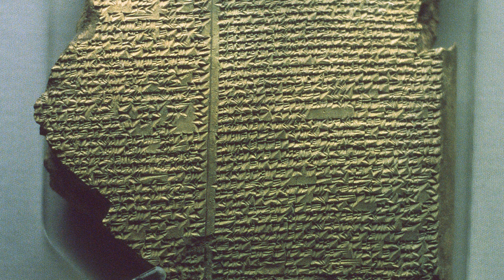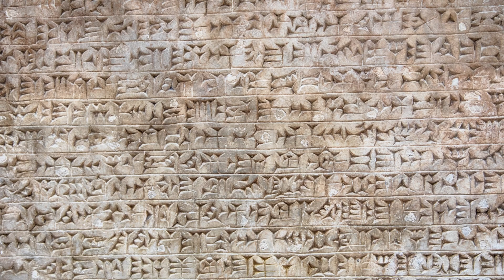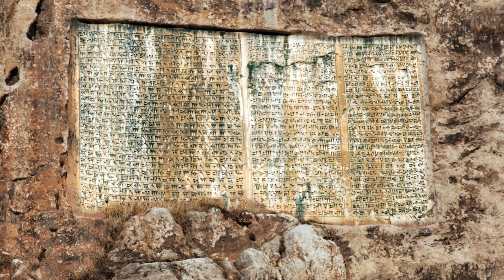Unearth the Secrets of Mesopotamia: Top Places to Explore the Ancient Civilization!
"Prepare to embark on an extraordinary voyage that transcends centuries, delving deep into the heart of the Mesopotamian civilization, one of the most influential and enduring chapters in human history. 🌍 In this video, we guide you through the top places that offer a remarkable glimpse into the birth of civilization itself. From the awe-inspiring ziggurats of Ur to the mythical hanging gardens of Babylon, from the enigmatic cuneiform script to the epic heroes of ancient tales, this journey will take you on a thrilling ride through time.

🏛️ Our adventure commences amidst the monumental ziggurats of Ur, a testament to the ingenuity of the Sumerians. These towering structures, often considered the forerunners of the pyramids, were dedicated to their deities and served as spiritual and administrative hubs. Explore the ruins, and you'll sense the weight of history upon every ancient brick.

🌿 Next, we transport you to the mystical city of Uruk, where epic heroes and ancient legends come to life. Dive into the fascinating world of the 'Epic of Gilgamesh,' one of the earliest epic poems known to humanity. Visit the iconic White Temple and gaze upon the ancient marvels that define this city.

🏜️ Our journey then leads us to Eridu, possibly the oldest city in the world, nestled among the marshes of southern Mesopotamia. You'll discover the architectural wonders that allowed the Mesopotamians to reclaim land from the marshes, a testament to their advanced engineering.

🏛️ At Nippur, the 'Holy City' of Mesopotamia, we explore the remains of the Enlil Ziggurat, the beating heart of religious life in the region. You'll be awestruck by the religious artifacts that offer a window into the spiritual beliefs of a bygone era.

📜 As we venture to Lagash, we uncover the 'Code of Urukagina,' one of the earliest known legal codes in history. These laws, inscribed on clay cones, provide valuable insights into justice and governance in Mesopotamia.

🏞️ Our journey takes us to the grand city of Nineveh, the capital of the Assyrian Empire, where archaeological remains and the Ashurbanipal Library reveal an incredible wealth of knowledge and history. The city's massive walls reflect the Assyrian dedication to fortification and empire-building.

🏰 We then explore Nimrud, renowned for its artistic achievements and cultural innovations. The Northwest Palace, adorned with intricate reliefs and artwork, stands as a testament to Mesopotamia's artistic legacy.

🏛️ Our adventure shifts to Urartu, near Lake Van, where we find the formidable Van Fortress. This fortress, perched on a rocky outcrop overlooking Lake Van, is a marvel of ancient engineering and military defense.

🌆 Our final destination is the fabled city of Babylon, a place of myth and legend, home to the iconic Hanging Gardens and the legendary Tower of Babel. Wander through the archaeological remains, including the magnificent Ishtar Gate, and uncover the history and mysteries of this extraordinary city.

This journey through the top places to explore the Mesopotamian civilization is a thrilling experience for history enthusiasts, archaeology buffs, and all who seek to connect with the roots of human civilization. We invite you to become part of this remarkable adventure, where every stone tells a story of the cradle of civilization.